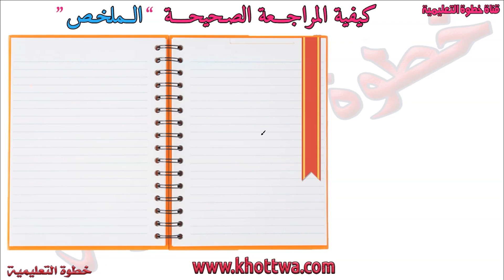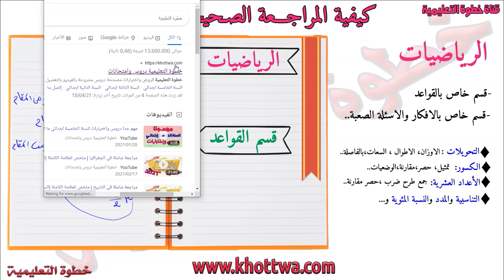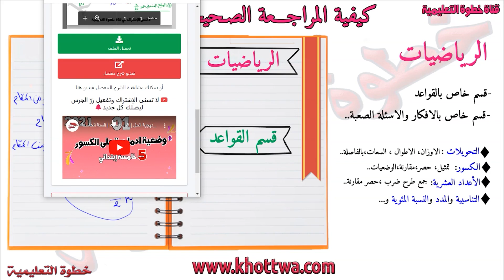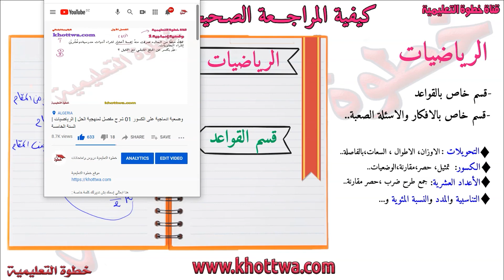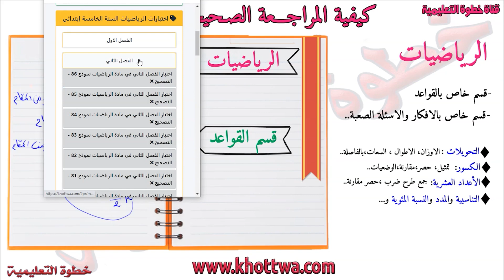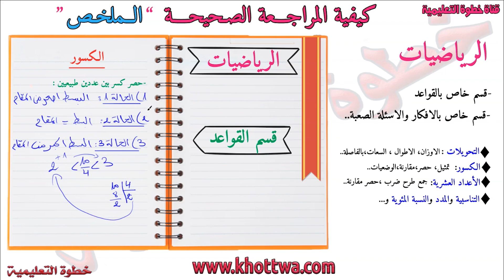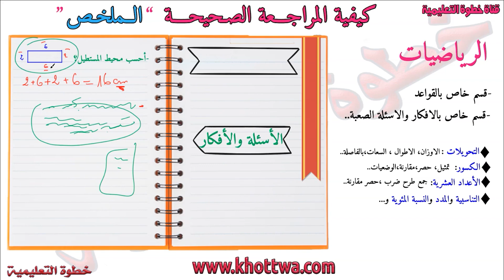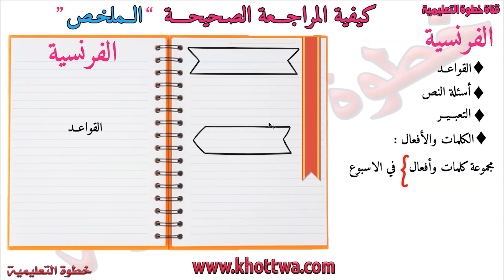معالجة مشكلة النسيان وطريقة المراجعة الصحيحة لشهادة التعليم الابتدائي في الجزائر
اختبارات محلوولة

بخصوص الاختبارات والنماذج راهي في الموقع حطينا مئات النماذج

مجموعاتنا على الفيسبوك
♦التحضيري :

Thumbnail Photo by Ben White on Unsplash..